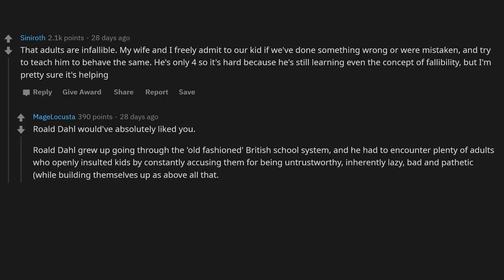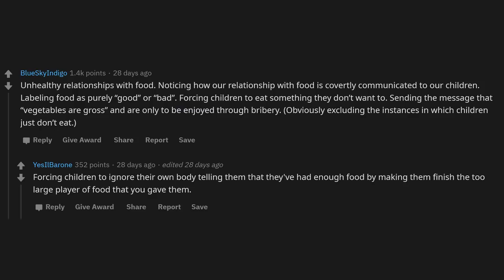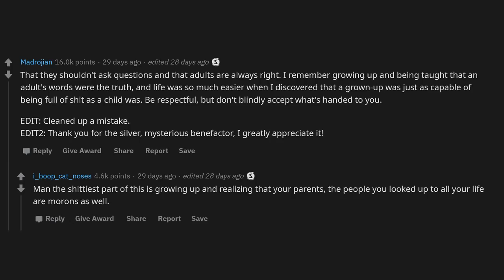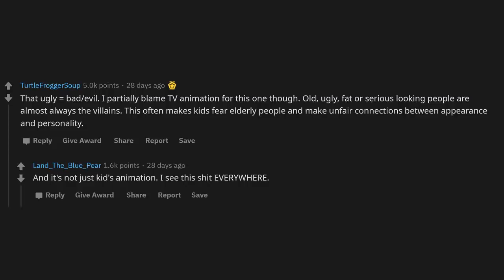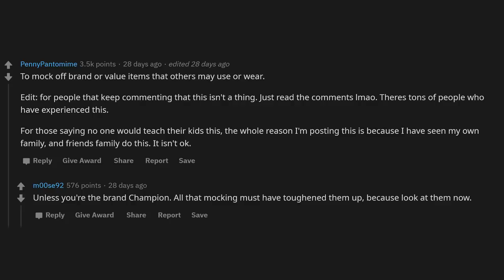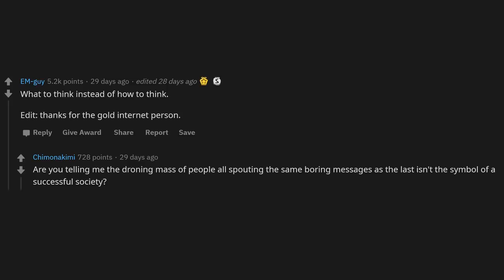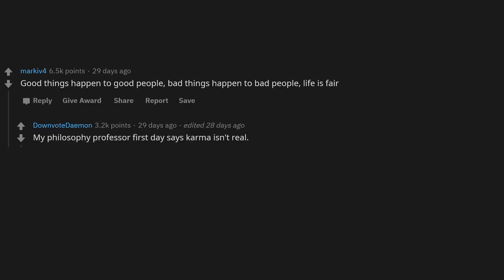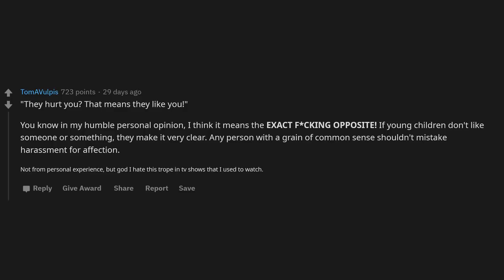Lessons You Should Avoid Teaching Children (r/Askreddit)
What should we stop teaching young children?